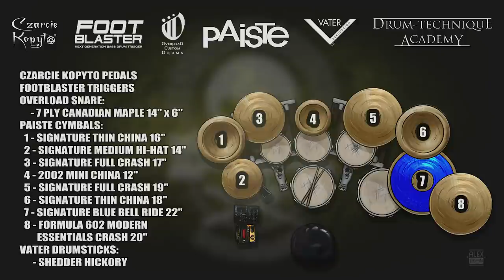Eugene Ryabchenko - Slipknot - Disasterpiece (cover)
R.I.P. JOEY!

This song and the band's logo are the copyrighted property of their owner(s).
🎵  @slipknot's - "Disasterpiece" cover by Eugene Ryabchenko (Banisher, Castrum, Fleshgod Apocalypse, Locracy).
⚙️ Gear used in this video:
🔌Footblaster Triggers
🥁Overload Snare:
      - 7 Ply Canadian Maple (14" x 6")
   1 - Signature Thin China (16")
   2 - Signature Medium Hi-hat (14")
   3 - Signature Full Crash (17")
   4 - 2002 Mini China (12")
   5 - Signature Full Crash (19")
   6 - Signature Thin China (18")
   7 - Signature Blue Bell Ride (22")
   8 - Formula 602 Modern Essentials Crash (20")